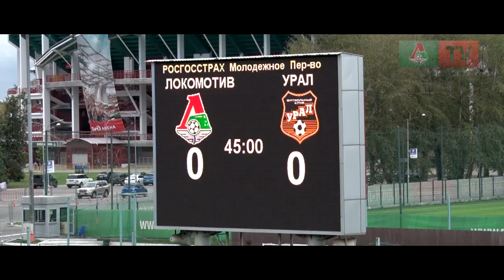«Локомотив» (мол) – «Урал» (мол) – 2:0. Обзор матча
Молодежная команда «Локомотива» победила «Урал» в восьмом туре первенства России. Обзор матча от «Локо-ТВ».

РОСГОССТРАХ Молодежное первенство России. Восьмой тур
«Локомотив» (мол) – «Урал» (мол) – 2:0 (0:0)
Голы: Миронов, 65 (1:0). Рубцов, 80 (2:0)